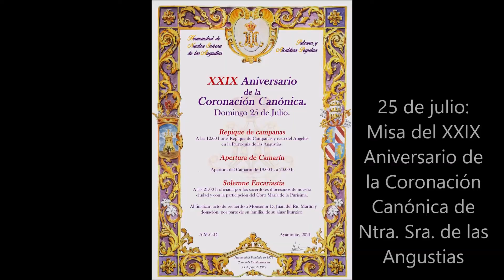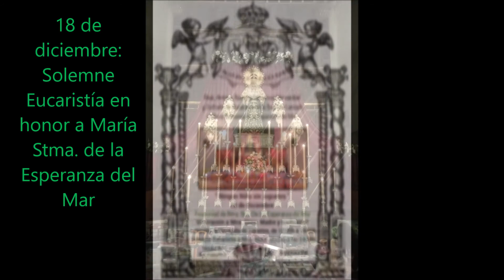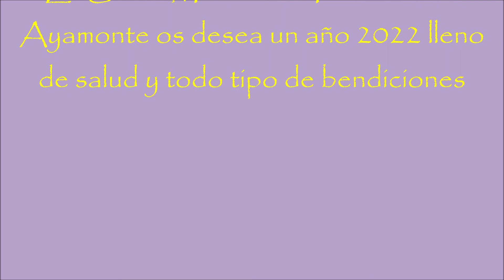Te ofrecemos, Padre Nuestro - Santo (vals)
Resumen en imágenes del año 2021 de nuestro coro. Con el fondo musical del canto de ofertorio "Te ofrecemos, Padre Nuestro" y el "Santo" interpretados el 13 de junio de 2021 en la Parroquia de las Angustias, en la misa de San Antonio de Padua.